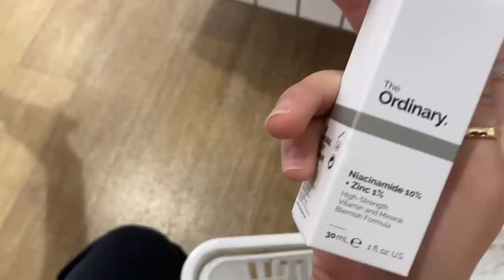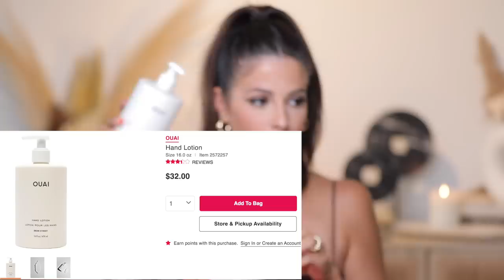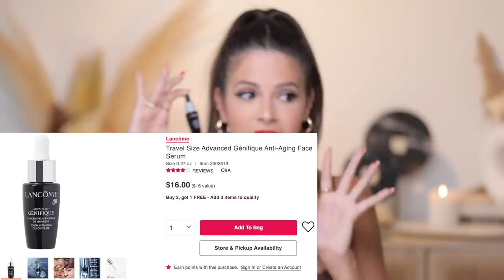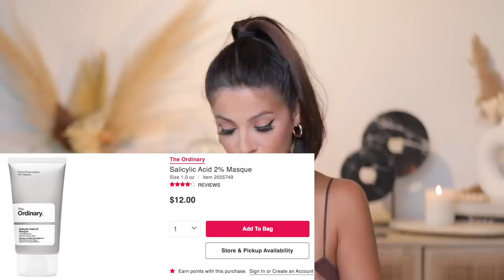I WENT ON A MASSIVE ULTA SHOPPING SPREE (New Makeup, & I bought used stuff...)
Hey Larlees, today's video is an Ulta haul! We found all kinds of new goodies! Thanks for sharing the experience with me! xo- Laura